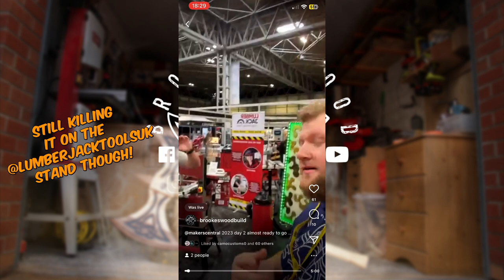Makers Central 2023 Was Epic, check it out!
BrookesWood Builds went to @makerscentral & it was awesome.
check out what it's like.

massive thank you to @nickzammeti & the team & @makerscentral for another amazing show. I got to catch up with so many people it was unbelievable. Congrats to the maker that won the giant sword.
so great to see everyone below to name a few.
@shaunintheshed @MattEstlea @jimmydiresta @BrothersMake @MakeItSoph @ClairesCraftyCorner @10MinuteWorkshop @WonkyWorkshop @SpiritandBear @hashtagtooling9674 @whittlebywhittle @woodworksupplyltd52 @surreytimbersltd6767 @rubiomonocoatuk @monkeyboysworkshop @colinfurze @MorleyKert @MakersWaffle to name a few. if you don't check them out make sure you do & we will see you next year.